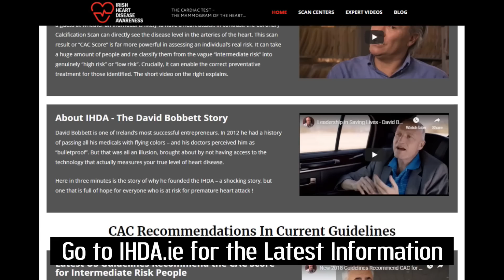Podcast Bites Ep29 3 of 5 PD Mangan On Iron and Premature Death Watch Your Ferritin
Segment 3 of 5 here – this episode #29 features PD Mangan who has authored the book “Dumping Iron” and “Stop the Clock” and several others. All contain super insights for resolving health issues and achieving a longer, more productive life. In this episode we focus on the detrimental effects of iron and iron metabolism on the body.

As always, you must know your disease level to know your risk

- please visit and SHARE the Website for heart disease awareness and prevention!

INDEX:
00:00:10 Ferritin, Metabolic Syndrome and Cardiovascular Disease – chickens and eggs

00:04:16 Ferritin, Insulin Resistance and Alzheimer's disease

00:06:58 The power of Low Carb to resolve iron & ferritin issues